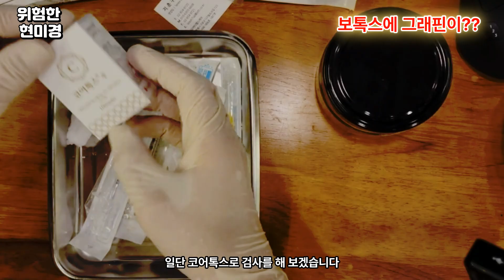보톡스 현미경 검사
흔히 사용하는 국산 보톡스를 사용하여 현미경 검경을 하였습니다.